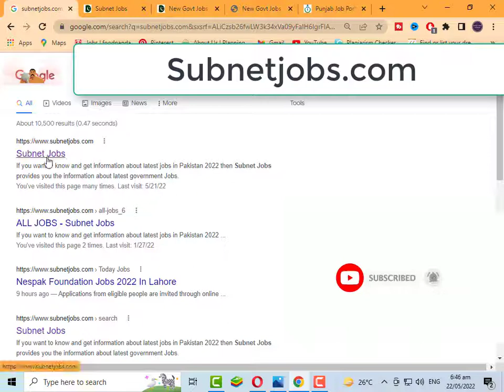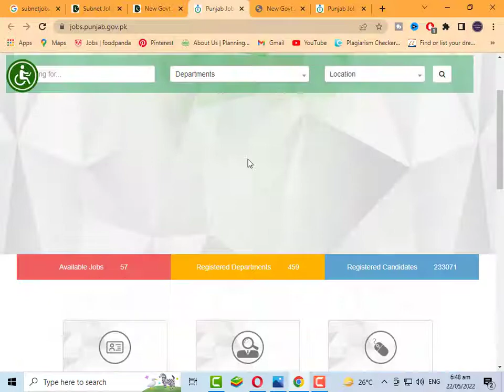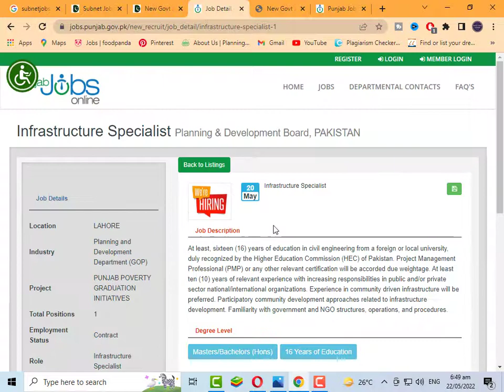New Jobs 2022 Today | New Jobs in Pakistan 2022 Today | Job Vacancy 2022 | Latest Govt Jobs 2022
Govt Jobs 2022 in Planning And Development has been recently announced in the advertisement of Jang and Nawaiwaqt Newspaper by the Government of Pakistan. Applications from eligible people are invited through online website. In these Latest Jobs 2022 of Planning And Development the eligible Men / Women from all over the Punjab can apply through the organization-defined process and can get these latest Jobs in Pakistan 2022 after the full recruitment process.